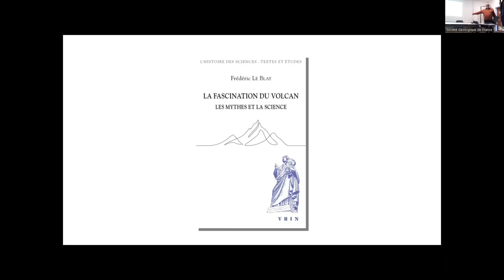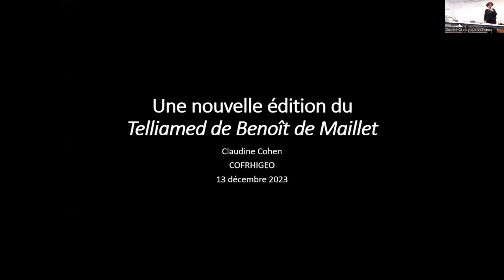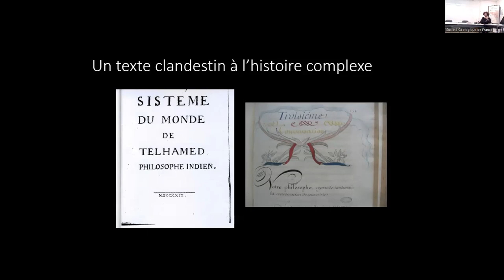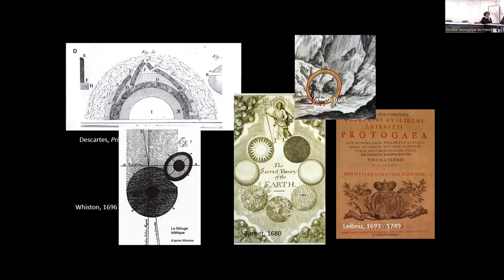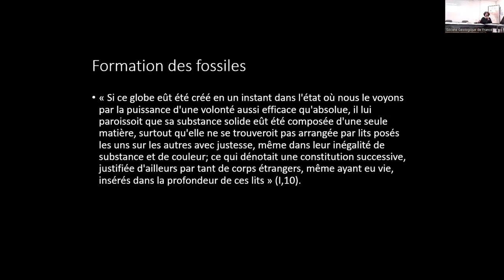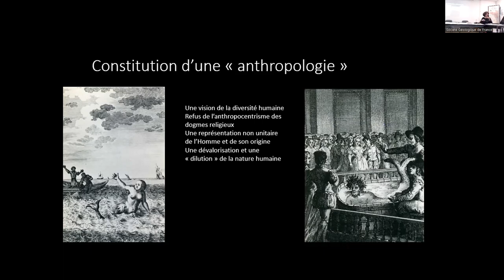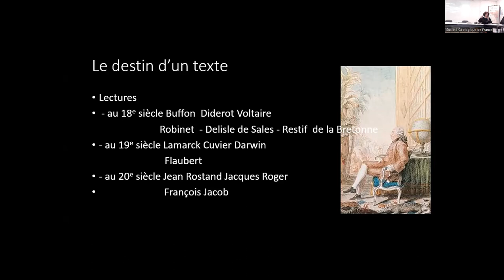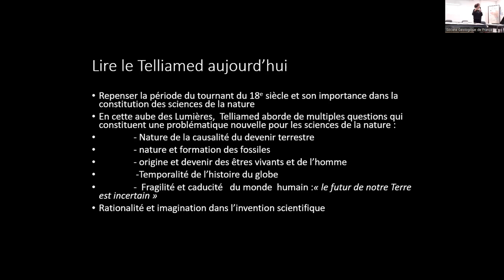Claudine Cohen : Présentation de l’ouvrage : "Telliamed, Entretiens d’un philosophe indien avec...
Mme Claudine Cohen, Directrice d’Etudes à l’EHESS et à l’EPHE/PSL (Laboratoire Biogéosciences) : Présentation de l’ouvrage qu’elle vient d’éditer aux Editions Jérôme Million (2023) : "Telliamed, Entretiens d’un philosophe indien avec un missionnaire français sur la diminution de la mer"

Le Telliamed porte en titre l’anagramme du nom de Benoît de Maillet (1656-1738), Consul de France en Egypte, dignitaire du régime de Louis XIV puis de Louis XV, qui fut aussi l’auteur clandestin de ce traité libertin et sulfureux.

Le philosophe indien Telliamed propose, dans un dialogue situé au Caire en 1715, une explication mécaniste de la formation de la Terre fondée sur l’observation de la superposition de ses couches et des fossiles marins trouvés au sommet des montagnes. Se fondant sur l’idée d’une diminution continue des eaux marines, il affirme, pour la première fois dans un texte scientifique, la très longue durée de l’histoire du globe (plus de deux milliards d’années) et l’origine de tous les êtres vivants, y compris l’Homme, dans la mer. Honni par la critique religieuse, ridiculisé par Voltaire mais lu en secret par Buffon et connu de Darwin, Telliamed fut célébré comme un précurseur (discuté) des idées évolutionnistes. Sa volonté d’appréhender la Terre comme un système, et de penser le destin de l’humanité en lien avec celui de notre planète, fait écho aujourd’hui à nos préoccupations : Le sort futur de notre Terre est incertain, prévient le philosophe indien…

Le texte circula à partir de 1720 sous la forme de manuscrits clandestins. Il ne fut publié qu’en 1748, remanié par l’Abbé Le Mascrier que Maillet avait chargé de cette édition, et qui s’est employé à en brouiller le caractère antireligieux.

La présente édition annotée donne à lire dans toute sa richesse et sa complexité cette œuvre cruciale pour l’histoire des sciences de la nature.